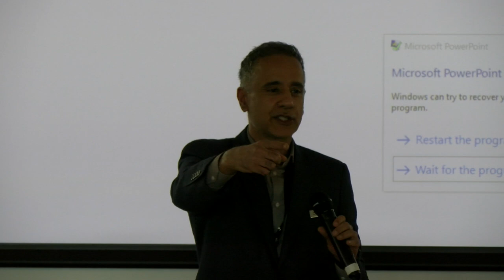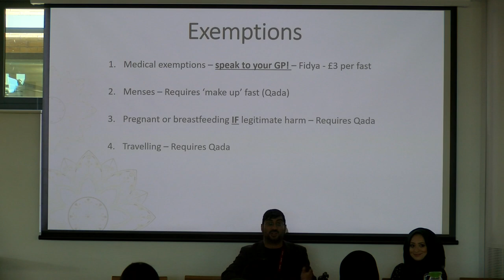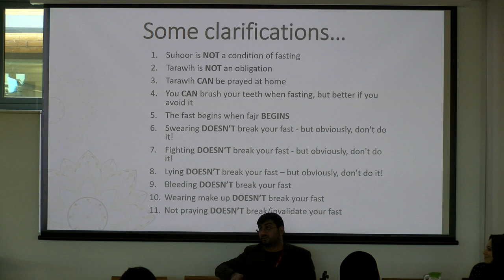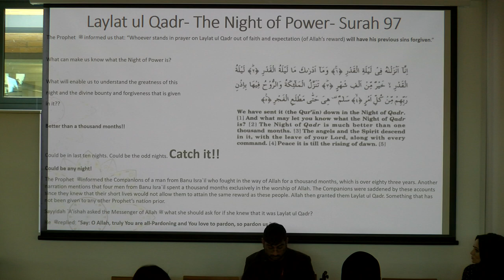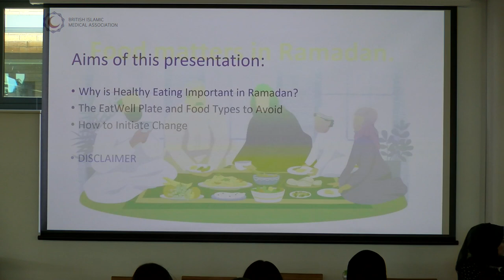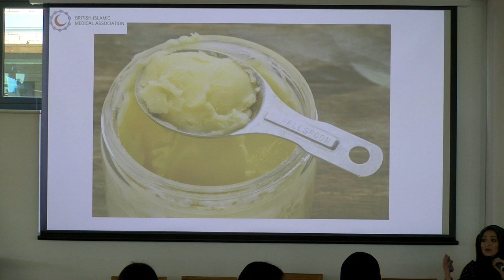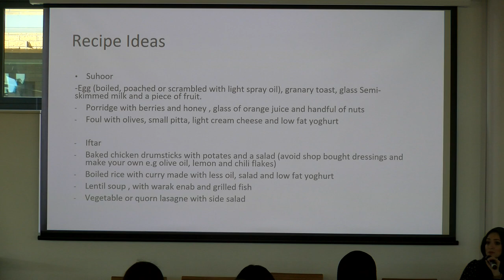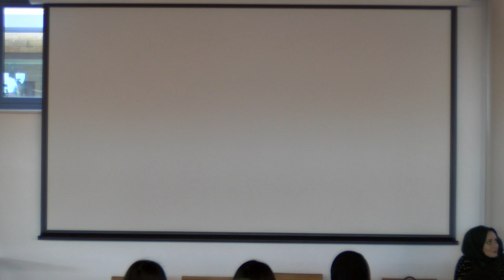Ramadan Information Session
Looking at:
    Islamic requirements of fasting
    Islamic Spirituality around Fasting
    Practical advice and tips for fasting whilst at college
    Medical advice
    Q&A
Joined by guest speakers Altaf Hussain, Ian Francis and Dr Amna Hawash (GP partner at Barton Hills Medical Group).